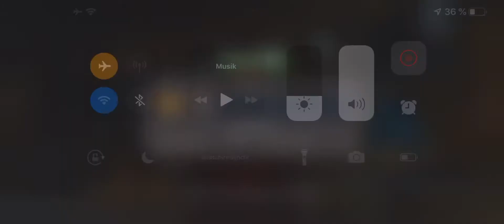Void against Uncollected Namor One Shoot-Uncollected Imperius Rex-MCOC-Marvel Contest of Champions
Void against Uncollected Namor One Shoot
Uncollected Imperius Rex
MCOC-Marvel Contest of Champions